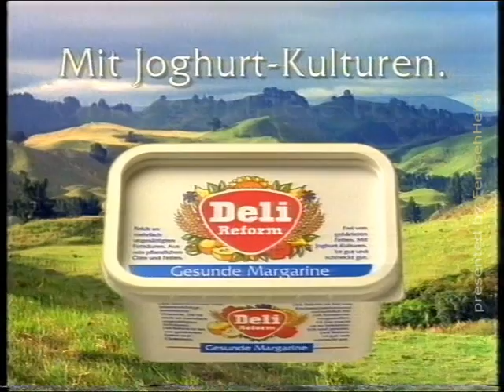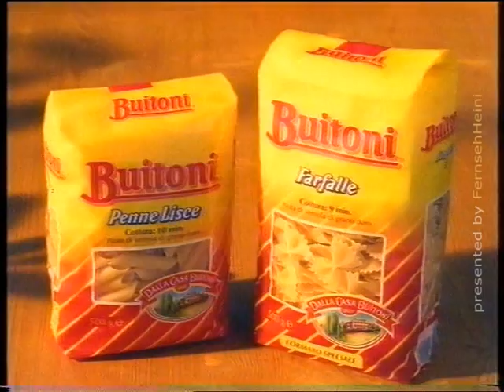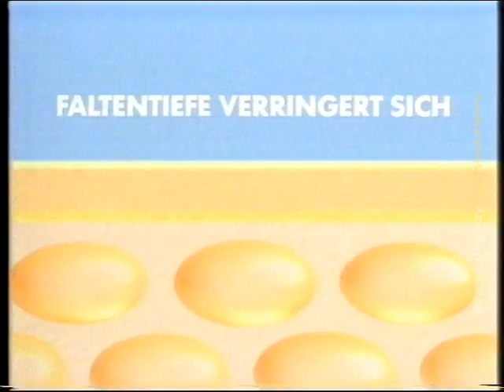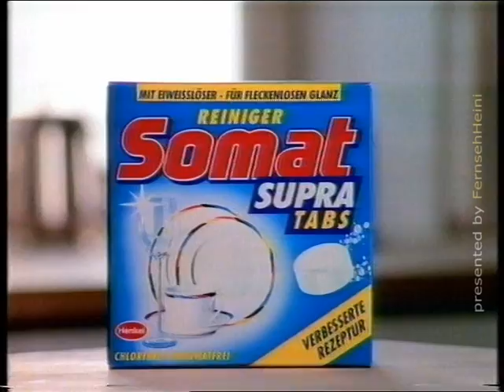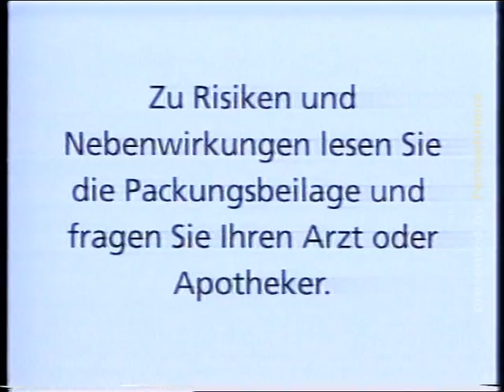Werbeblock - RTL - Oktober 1994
Ein alter Webeblock von RTL, gefunden auf einer alten VHS-Cassette.